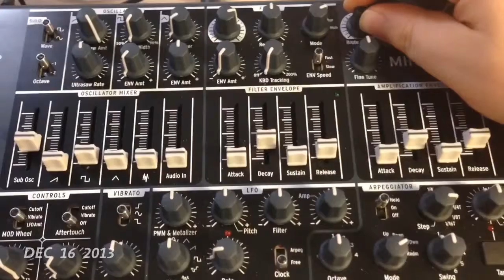Some daily seconds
Produced with the aid of the 1SE app. Haven't managed to record every day, but some.